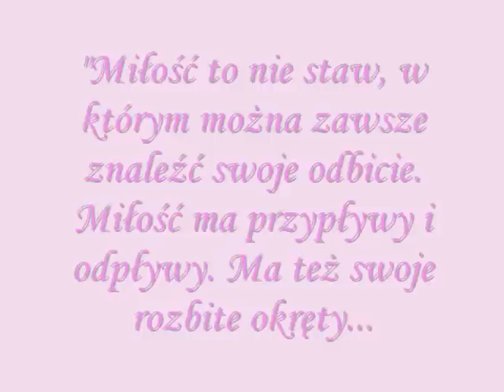Dla Ciebie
"Ja ciebie kocham! świat się zmienia,
Zakwita szczęściem od tych słów
I tak jak w pierwszych dniach stworzenia
Przybiera ślubną szatę znów!
A dusza skrzydła znów dostaje.
Już jej nie ściga ziemski żal -
I w elizejskie leci gaje.
I tonie pośród światła fal! ". :-)